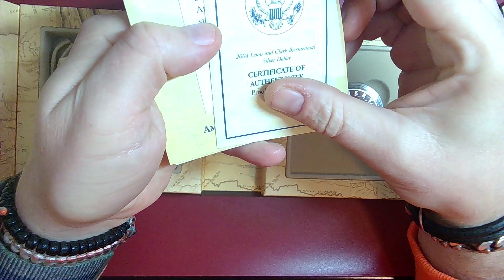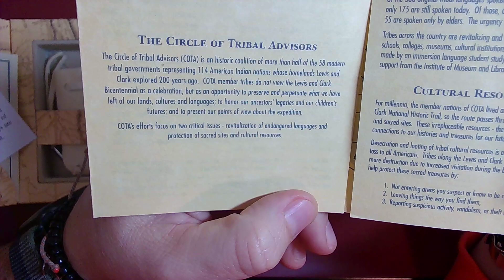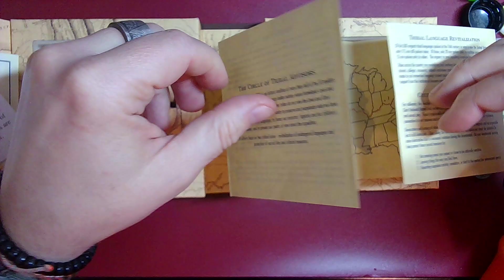US Mint 1oz Silver Lewis & Clark Commerative Set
Just checking out my Lewis and Clark coin. Most love should go to the Native Americans who guided them.